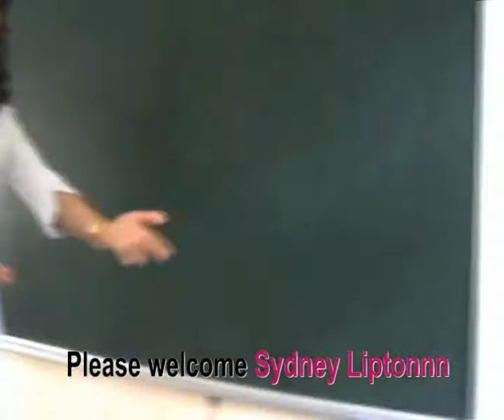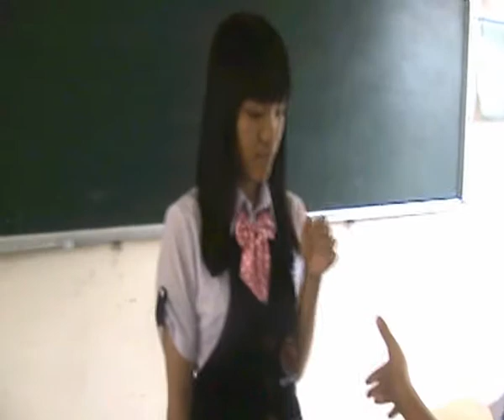In and after class